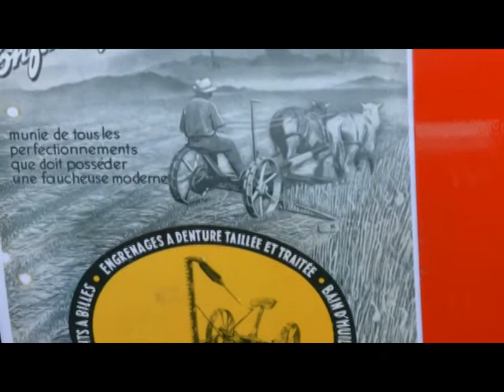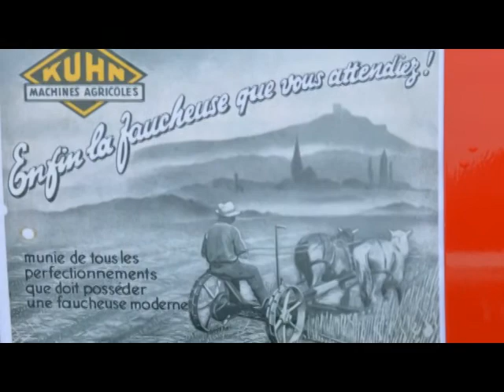Concours labour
Terre à l'envers Strasbourg  2011